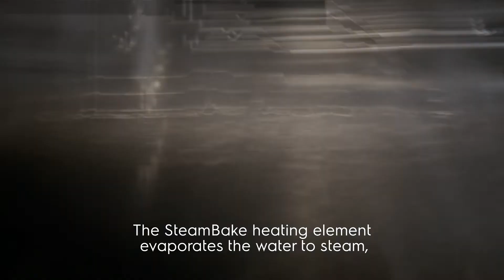Better baking with Electrolux SteamBake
With SteamBake, you can create bakery-style bread in your own home. The added steam allows dough to rise more effectively than conventioal heating. The steam helps to create an exquisitely soft centre, while the combination of hot air delivers deliciously glossy crusts.